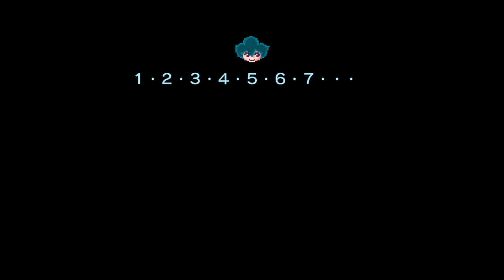Cotton (1cc, X68000 ps4 port)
Normal Mode
Score:1,076,940
Great port of the X68000 version of cotton available on Cotton Reboot.
Made a few late game mistakes that cost me some extra life bonus points at the end. This was my first clear, and first time playing past stage 3 of this version so I shouldn't expect to have a perfect run with big points. Maybe next time I can score better :3